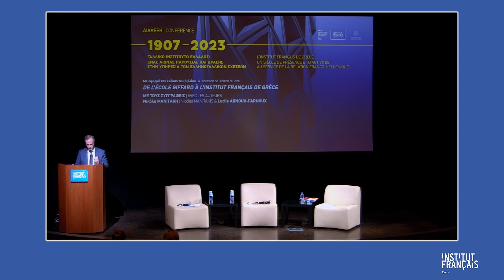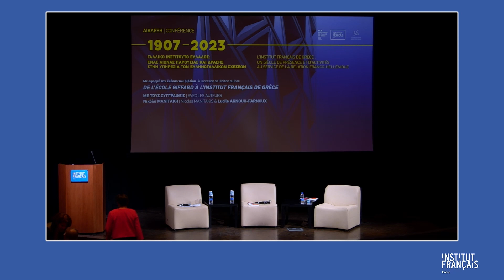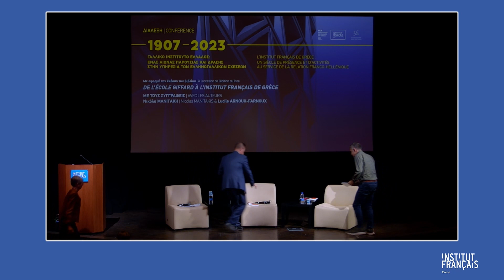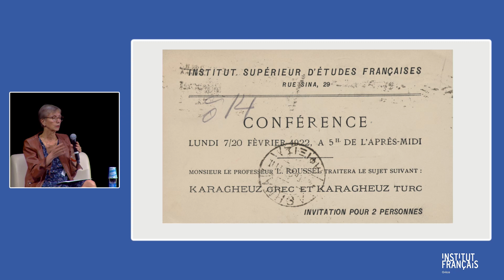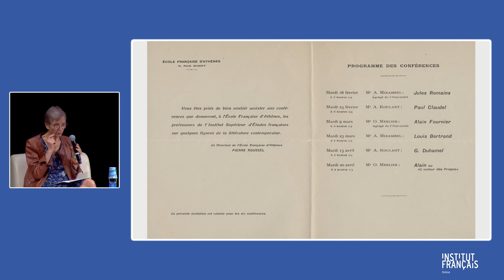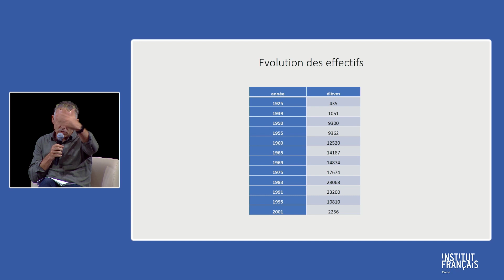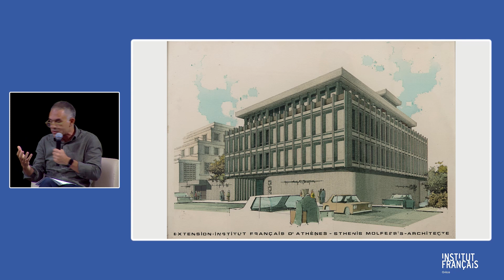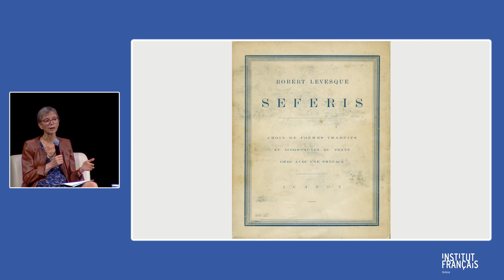1907 — 2023 Γαλλικό Ινστιτούτο Ελλάδος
1907 — 2023 Γαλλικό Ινστιτούτο Ελλάδος: ένας αιώνας παρουσίας και δράσης στην υπηρεσία των ελληνογαλλικών σχέσεων

Με αφορμή την έκδοση στα γαλλικά του βιβλίου De l’école Giffard à l’Institut français de Grèce (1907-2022) από τη Γαλλική Σχολή Αθηνών, το Γαλλικό Ινστιτούτο Ελλάδος οργανώνει μία διάλεξη των δύο συγγραφέων του βιβλίου, Lucile Arnoux-Farnoux και Νικόλα Μανιτάκη.

Μέσα από αρχειακό υλικό που έθεσε στη διάθεσή τους το Γαλλικό Ινστιτούτο Ελλάδος, η Lucile Arnoux-Farnoux, επίκουρη καθηγήτρια Συγκριτικής Λογοτεχνίας στο Πανεπιστήμιο της Tours και ο Νικόλας Μανιτάκης, αναπληρωτής καθηγητής Ιστορίας του Γαλλικού Πολιτισμού στο Πανεπιστήμιο Αθηνών, διατρέχουν τη φιλελληνική ιστορία του Γαλλικού Ινστιτούτου Ελλάδος από την ίδρυσή του μέχρι σήμερα.

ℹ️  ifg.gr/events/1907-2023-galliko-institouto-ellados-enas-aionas